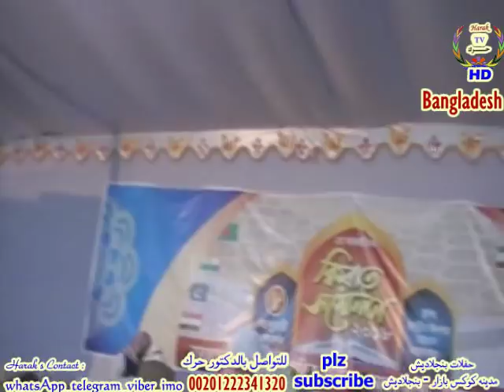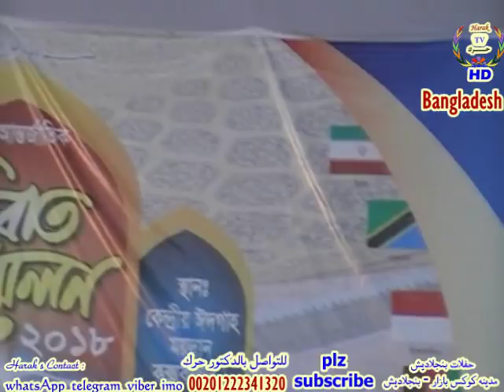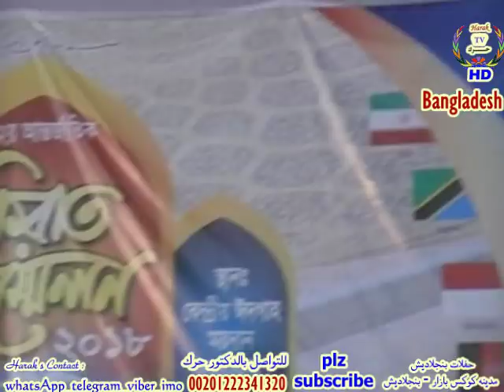شاهدالحفله العاشرة ببنجلاديش (كوكس بازار) ابداع يفوق الوصف@حرك_ملك_المقامات@Bangladesh 2018@HarakTV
ملك المقامات الدكتور عبدالناصر حرك يبدع كالعادة شاهدالحفله العاشرة ببنجلاديش (كوكس بازار) ابداااع يفوق الوصف@حرك_ملك_المقامات@Bangladesh 2018@HarakTV

01.Surah Al-Fatihah
02.Surah Al-Baqarah
03.Surah Al-imran
04.Surah An-Nisa
05.Surah Al-Ma'idah
06.Surah Al- An'am
07.Surah Al- A`raf
08.Surah Al-Anfal
09.Surah At-Tawbah
10.Surah Yunus
11.Surah Hud
12.Surah Yusuf
13.Surah Ar-Ra`d
14.Surah Ibrahim
15.Surah Al-Hijr
16.Surah An-Nahl
17.Surah Al-'Isra
18.Surah Al-Kahf
19.Surah Maryam
20.Surah Taha
21.Surah Al-'Anbya'
22.Surah Al-Haj
23.Surah Al-Mu'minun
24.Surah An-Nur
25.Surah Al-Furqan
26.Surah Ash-Shu`ara
27.Surah An-Naml
28.Surah Al-Qasas
29.Surah Al-`Ankabut
30.Surah Ar-Rum
31.Surah Luqman
32.Surah As-Sajdah
33.Surah Al-'Ahzab
34.Surah Saba'
35.Surah Fatir
36.Surah Ya-Sin
37.Surah As-Saffat
38.Surah Sad
39.Surah Az-Zumar
40.Surah Ghafir
41.Surah Fussilat
42.Surah Ash-Shuraa
43.Surah Az-Zukhruf
44.Surah Ad-Dukhan
45.Surah Al-Jathiyah
46.Surah Al-'Ahqaf
47.Surah Muhammad
48.Surah Al-Fath
49.Surah Al-Hujurat
50.Surah Qaf
51.Surah Adh-Dhariyat
52.Surah At-Tur
53.Surah An-Najm
54.Surah Al-Qamar
55.Surah Ar-Rahman
56.Surah Al-Waqi`ah
57.Surah Al-Hadid
58.Surah Al-Mujadila
59.Surah Al-Hashr
60.Surah Al-Mumtahanah
61.Surah As-Saf
62.Surah Al-Jumu`ah
63.Surah Al-Munafiqun
64.Surah At-Taghabun
65.Surah At-Talaq
66.Surah At-Tahrim
67.Surah Al-Mulk
68.Surah Al-Qalam
69.Surah Al-Haqqah
70.Surah Al-Ma`arij
71.Surah Nuh
72.Surah Al-Jinn
73.Surah Al-Muzzammil
74 Surah Al-Muddaththir
75.Surah Al-Qiyamah
76.Surah Al-'Insan
77.Surah Al-Mursalat
78.Surah An-Naba'
79.Surah An-Nazi'aat
80.Surah Abasa
81.Surah At-Takwir
82.Surah Al-Infitaar
83.Surah Al-Mutaffifin
84.Surah Al-Inshiqaq
85.Surah Al-Burooj
86.Surah At-Tariq
87.Surah Al-A'la
88.Surah Al-Ghaashiyah
89.Surah Al-Fajr
90.Surah Al-Balad
91.Surah Ash-Shams
92.Surah Al-Lail
93.Surah Ad-Duha
94.Surah Ash-Sharh
95.Surah At-Tin
96.Surah Al-Alaq
97.Surah Al-Qadr
98.Surah Al-Baiyyinah
99.Surah Az-Zalzalah
100.Surah Al-Aadiyaat
101.Surah Al-Qari'ah
102.Surah At-Takaathur
103.Surah Al-Asr
104.Surah Al-Humazah
105.Surah Al-Feel
106.Surah Quraish
107.Surah Al-Maa'oon
108.Surah Al-Kauthar
109.Surah Al-Kaafiroon
110.Surah An-Nasr
111.Surah Al-Masad
112.Surah Al-Ikhlaas
113.Surah Al-Falaq
114.Surah An-Naas

1 الفاتحة

2 البقرة

3 آل عمران

4 النساء

5 المائدة

6 الأنعام

7 الأعراف

8 الأنفال

9 التوبة

10 يونس

11 هود

12 يوسف

13 الرعد

14 إبراهيم

15 الحجر

16 النحل

17 الإسراء

18 الكهف

19 مريم

20 طه

21 الأنبياء

22 الحج

23 المؤمنون

24 النور

25 الفرقان

26 الشعراء

27 النمل

28 القصص

29 العنكبوت

30 الروم

31 لقمان

32 السجدة

33 الأحزاب

34 سبأ

35 فاطر

36 يس

37 الصافات

38 ص

39 الزمر

40 غافر

41 فصلت

42 الشورى

43 الزخرف

44 الدخان

45 الجاثية

46 الأحقاف

46 الأحقاف

47 محمد

48 الفتح

49 الحجرات

50 ق

51 الذاريات

52 الطور

53 النجم

54 القمر

55 الرحمن

56 الواقعة

57 الحديد

58 المجادلة

59 الحشر

60 الممتحنة

61 الصف

62 الجمعة

63 المنافقون

64 التغابن

65 الطلاق

66 التحريم

67 الملك

68 القلم

69 الحاقة

70 المعارج

71 نوح

72 الجن

73 المزّمِّل

74 المدّثر

75 القيامة

76 الإنسان

77 المرسلات

78 النبأ

79 النازعات

80 عبس

81 التكوير

82 الإنفطار

83 المطففين

84 الانشقاق

85 البروج

86 الطارق

87 الأعلى

88 الغاشية

89 الفجر

90 البلد

91 الشمس

92 الليل

93 الضحى

94 الشرح

95 التين

96 العلق

97 القدر

98 البينة

99 الزلزلة

100 العاديات

101 القارعة

102 التكاثر

103 العصر

104 الهُمَزَة

105 الفيل

106 قريش

107 الماعون

108 الكوثر

109 الكافرون

110 النصر

111 المسد

112 الإخلاص

113 الفلق

114 الناس